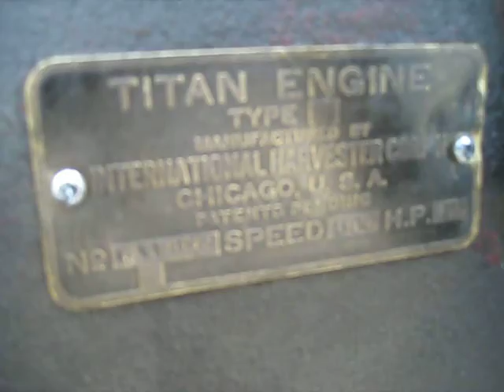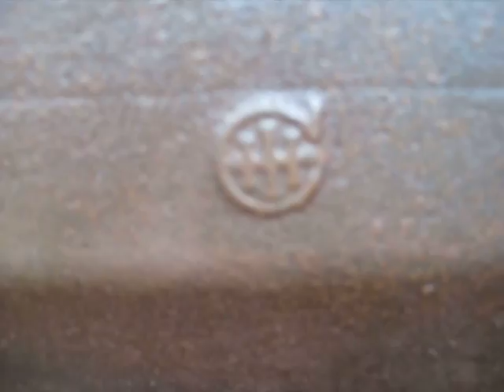IHC Titan 2 1/2 hp hit miss engine .AVI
1914 International Harvester (IHC) Titan hit miss engine. 2 1/2 hp hopper cooled.